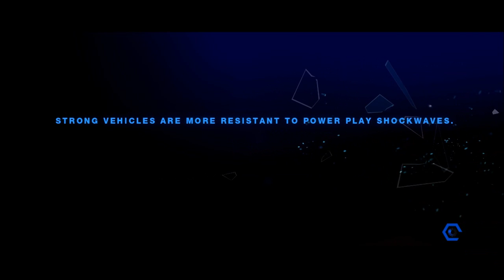Split Second Review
This is my honest opinion on the racing game: Split Second